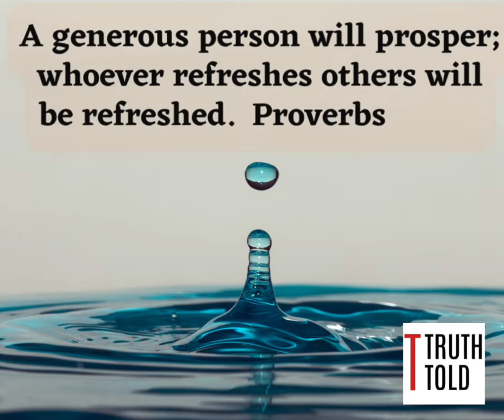Refreshing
Photo from Unsplash